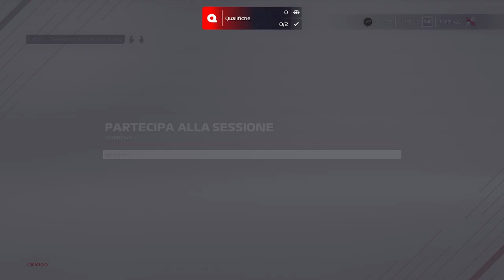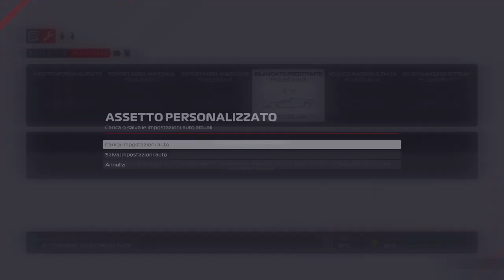In evidenza: Elite